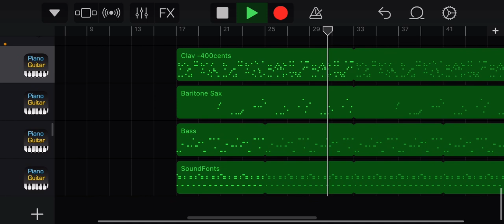neathznas.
bar scene.